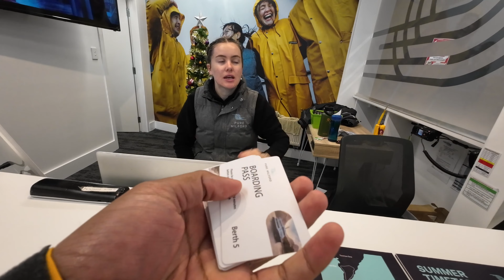Day 6: Milford Sound | South Island, NZ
2 hours of Milford Sound Cruise
Spent the night before at Te Anau
after the cruise, went straight to Queenstown